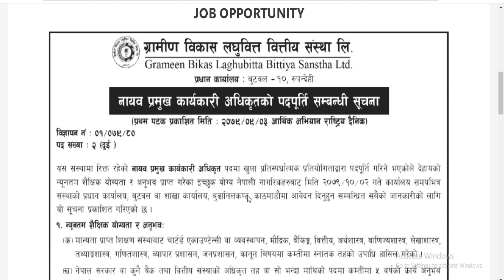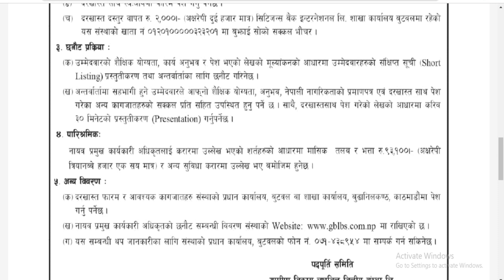Grameen Laghubitta Bittiya Sanstha Vacancy 2079 | job vacancy | Gramen job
maile yo videomaa tapaai harulaai Grameen Laghubitta Bittiya Sanstha  Limited ko naya vacancy ko bareama janakari dinuko sathsathai online apply kasari  garna sakimxa vanerw sekayako xu, video pura hernus , apply garnus.